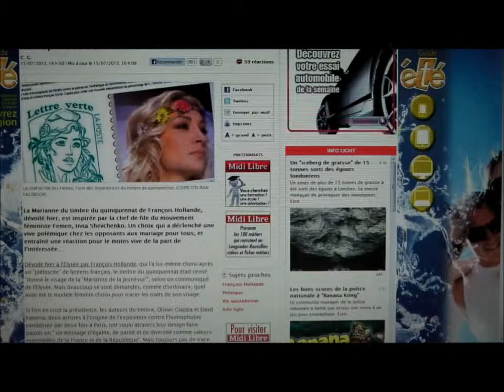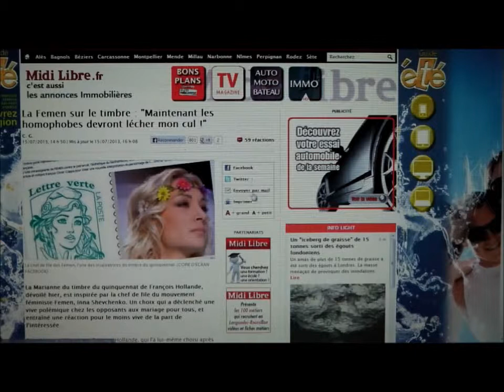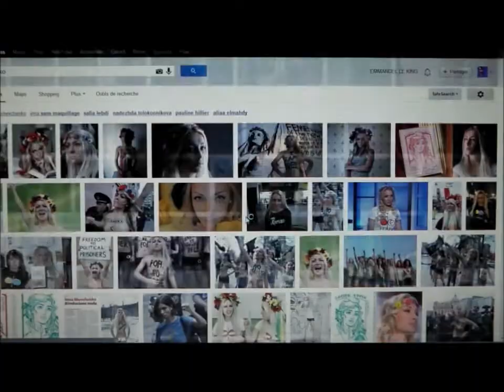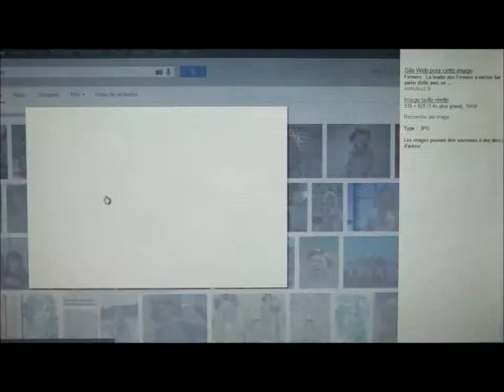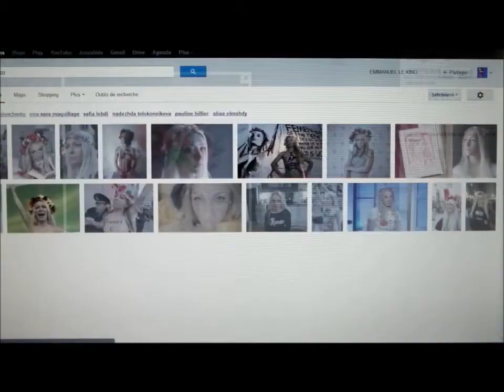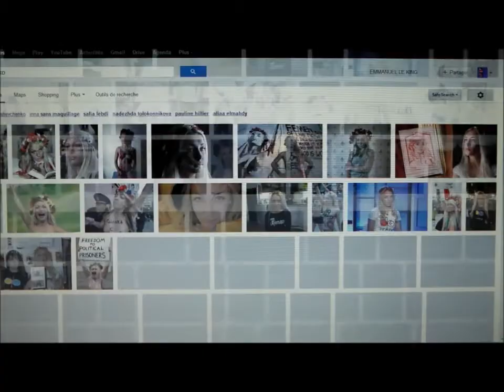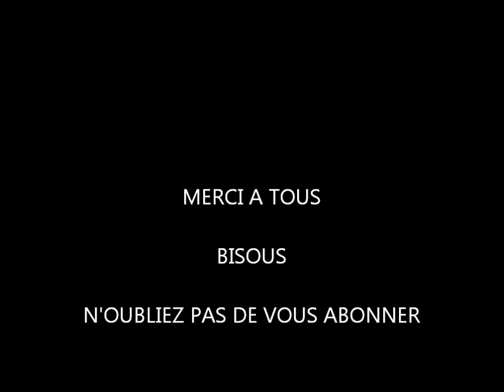FEMEN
Question aux femens.